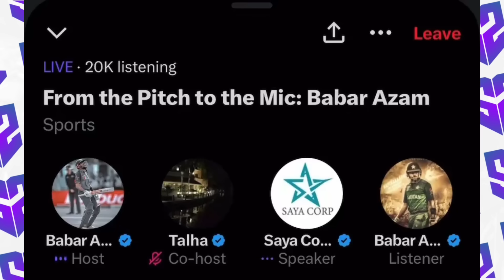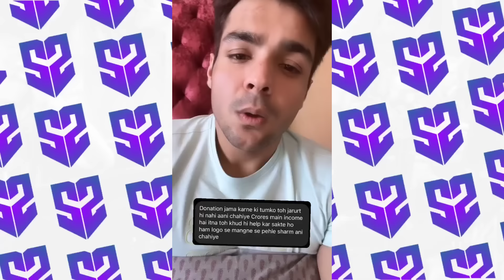Babar Azam Reply On Memer's 🤭 | Waqar Zaka Poking Imran Khan ? | Ducky Bhai Back On ? | iShowSpeed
☑️ 5000
✅ 10000
🔲 50000